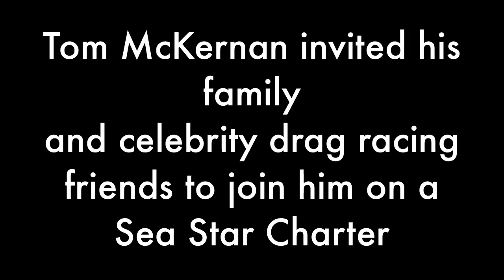Sea Star Charters: John Force FIshing Trip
Mr. Tom McKernan, President and CEO, AAA  Auto Club of Southern California, hosted his family and celebrity drag racing friends for two days of Sportfishing on board the Sea Star with Captain Joe and crew.  A great time was had by all!  You can share in this "championship" experience by chartering the Sea Star, today!
Tight Lines,
Captain Joe